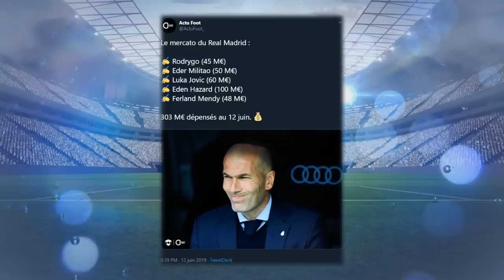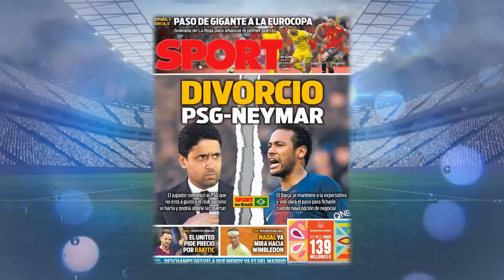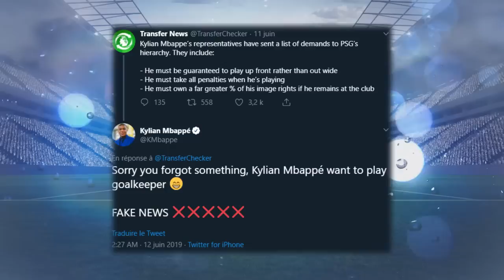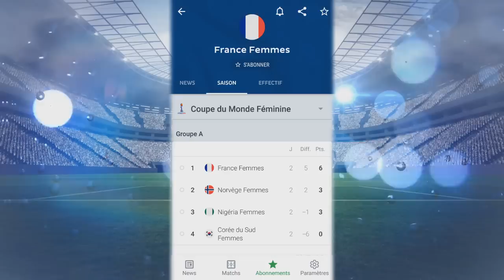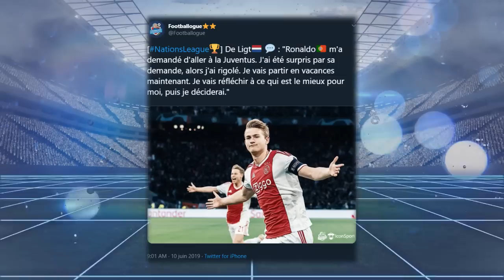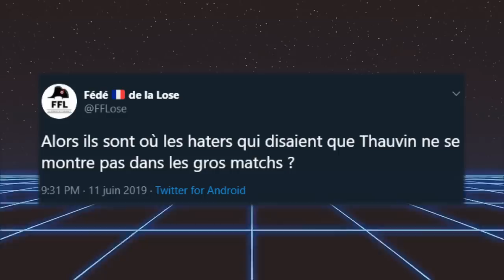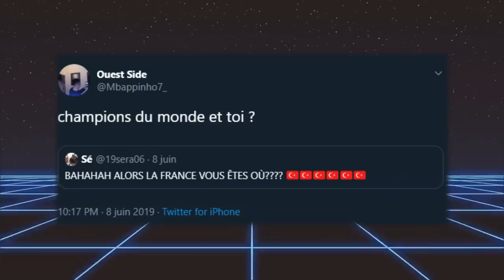NEYMAR VA REJOINDRE GRIEZMANN AU BARCA DANS LES PROCHAINS JOURS !?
NEYMAR EN DIVORCE AVEC LE PSG ET GRIEZMANN AU BARCA ! LEONARDO DE RETOUR A PARIS, EDF FÉMININE, PRÉSENTATION HAZARD BERNABEU, ETC.. ! - ACTU FOOT 2019

Salut à tous ! On se retrouve aujourd'hui pour une nouvelle vidéo avec la série LEXINEWS !

(FR/Français)